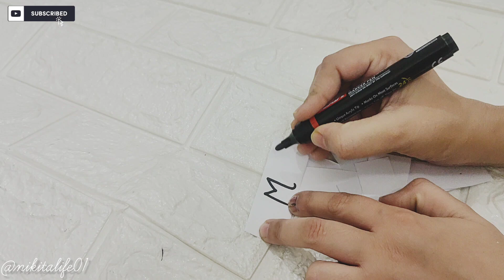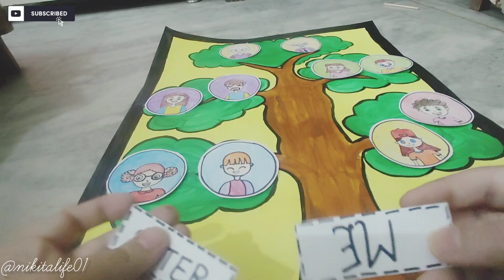Family tree poster design | how to make family tree easy steps | family tree project ideas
Family tree| how to make family tree easy steps| Family tree project ideas | family tree

Family tree drawing,
Family tree with 5 members, family tree drawing with 6 members,

What is family ?
Family: A family is a group of two or more persons related by birth, marriage, or adoption who live together; all such related persons are considered as members of one family.

What is family tree
a diagram that shows the relationship between different members of a family over a long period of time

1. DOMS Colour Pencil 24 Shades

2. A4 size white paper sheet 100 pcs 75 gsm for printing writing project work colour printing pure white leser printing inkjet printing smooth white paper 100 school college writing work

4. PERMANENT MARKER COMBO :- 2 BLACK PERMANENT MARKER + 2 FINE TIP CD/DVD BLACK MARKER + 1 BLACK MARKER INK

5. Artline Set of 6 Love-Art Sketch/Drawing Pencils + Blending/Smudging Stumps Set of 6 (Size 1 to 6) + Sand Paper Pencil/Stump Sharpener + One Kneadable Eraser for Graphite and Charcoal Pencils + One 13cm Pencil Extender

6. WHITE CHART PAPERS FULL SIZE A1 SET OF 20

7. Pidilite Acrylic Colours Sunflower Kit (10 Colors x 15 ml) DIY Paint, Rich Pigment, Non-Craking Paint for Canvas, Wood, Leather, Earthenware, Metal - KEEP CREATING